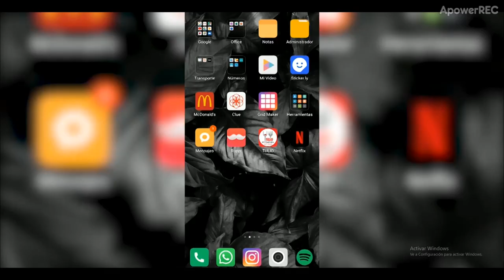Publifestival Agencia Trompo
El trabajo de la Agencia Trompo fue reconocido con cuatro premios en el festival internacional de publicidad 'Publifestival'.